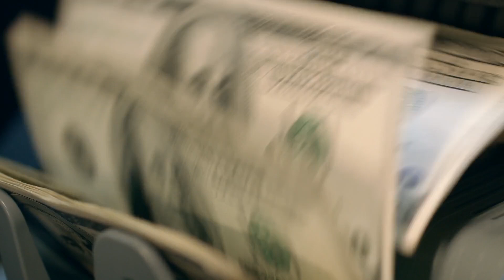L'Illinois - 50 States of Greatness